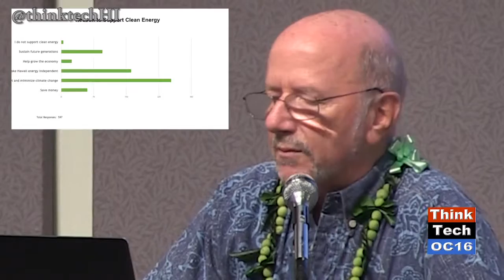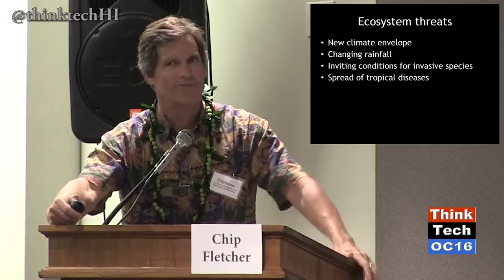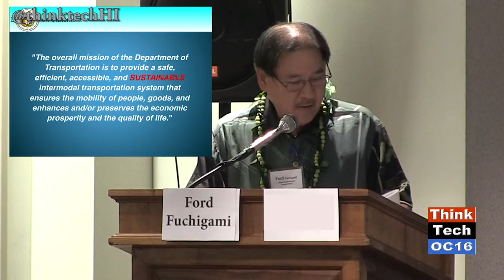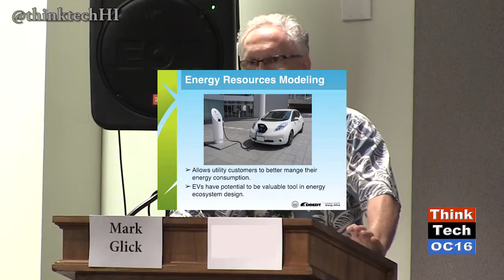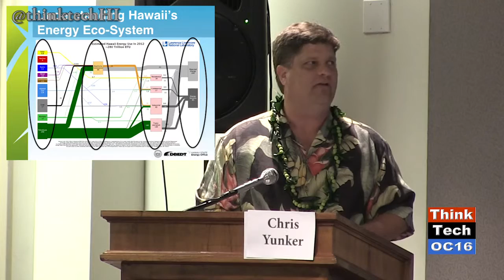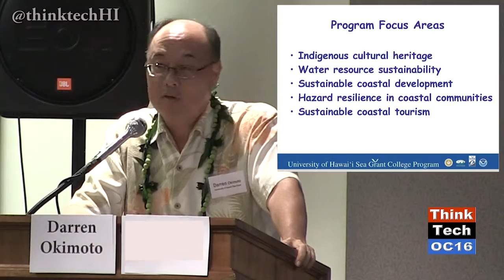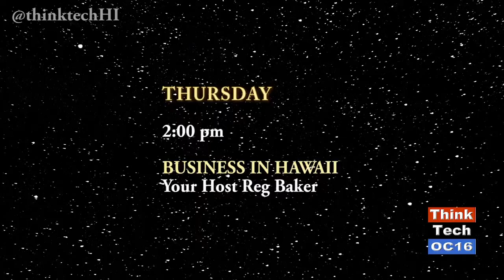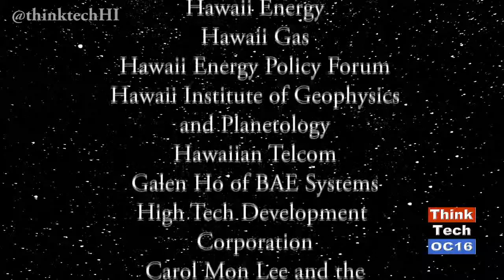2016 Energy Briefing to the Legislature (episode 264)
Jay Fidell and Richard Melendez cover the Hawaii Energy Policy Forum's annual briefing to the state legislature. Topics covered include renewable energy, utilities role in the future, transportation, public education, climate change, clean energy pathways,  and Hawaii's role in all this. Speakers include Rep. Chris Lee, Sharon Moriwaki, Mike Hamnet, Chip Fletcher, Ben Sullivan, Ford Fuchigami, Mark Garrity, Mark Glick, Chris Yunker, Rick Rocheleau, Hermina Morita, Dawn Lippert and Darren Okimoto.
Original Air Date February 14, 2016. Episode 264.